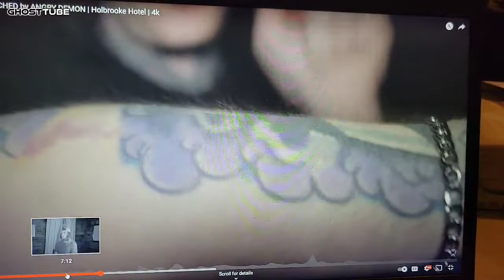Holbrooke Hotel TwinParanormal GhostTube Overlay 1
So here I watch paranormal videos and over lay them with the Ghost Tube app on my phone.  This will sometimes detect things the investigators miss.  In this set of videos the ghost John is seen sitting in the chairs and you can see the ghost trying to interact with the REM pod to set it off.

Here is a link to the episode.  I recommend you watch the TwinParanormal episode first, then comeback to this and watch the overlay.